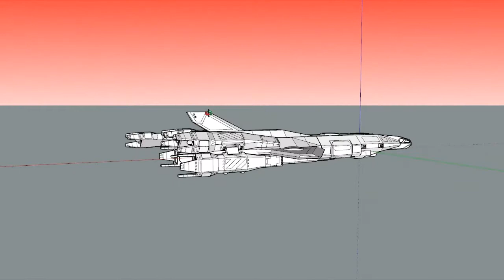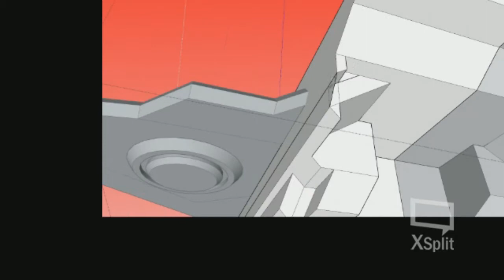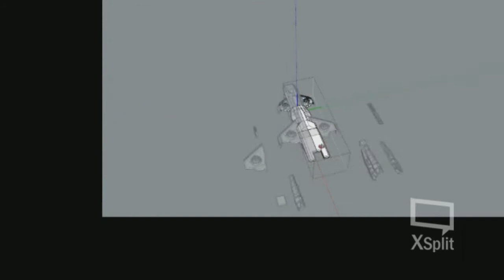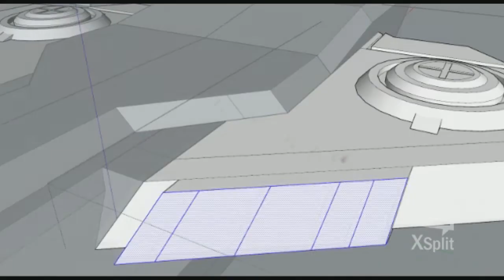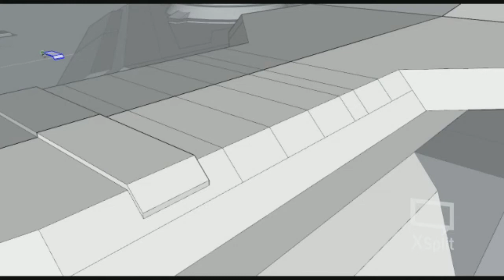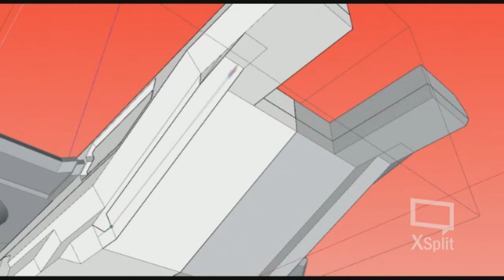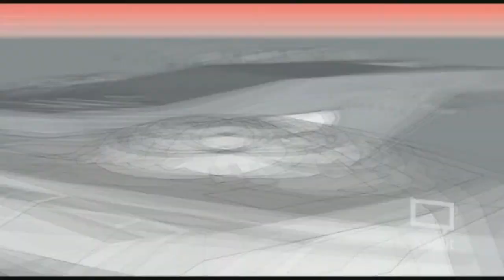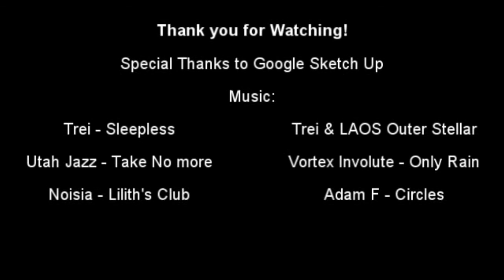Google Sketchup Spaceship Modeling - Transport Corvette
TFS Transport Corvette Refit Modeling part 1